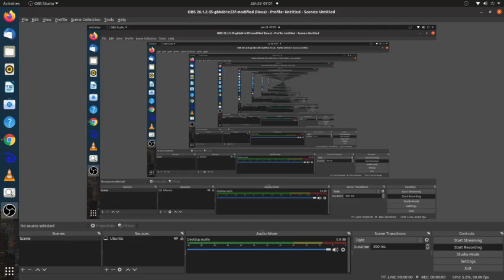Disney+ app running on Ubuntu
I know I installed this as an app on my Windows 10 laptop, so I figured out I tested it on the shipping computer and it worked.